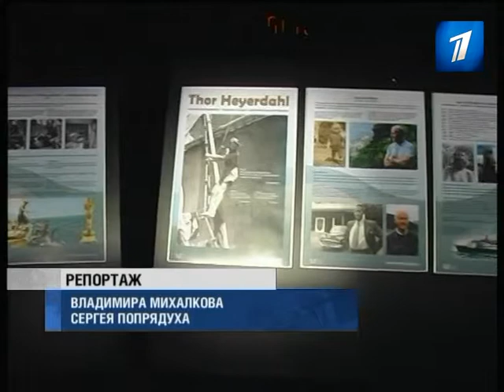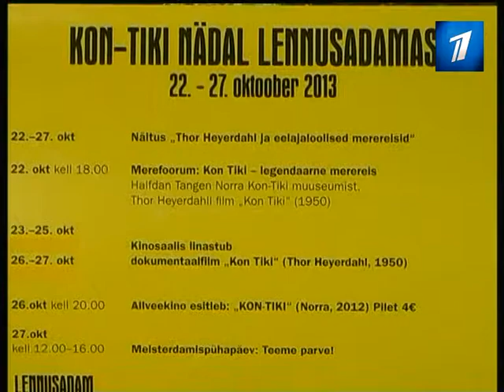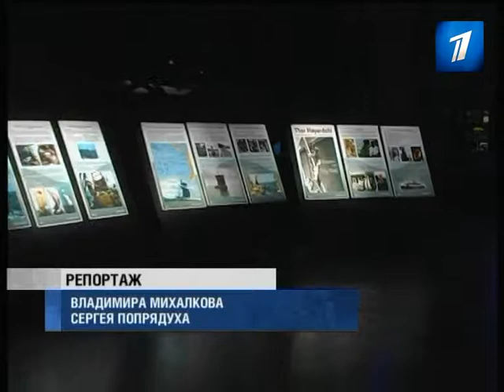В Летной гавани совсем скоро откроются две уникальные экспозиции